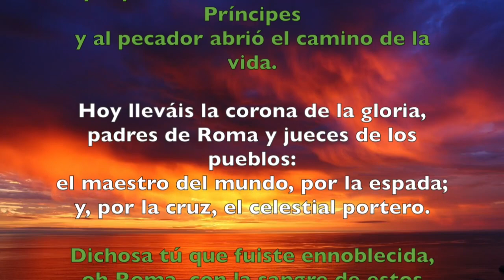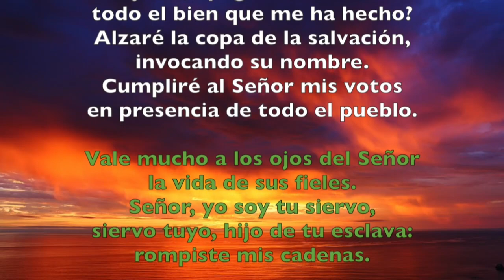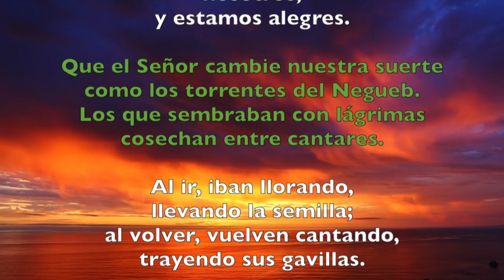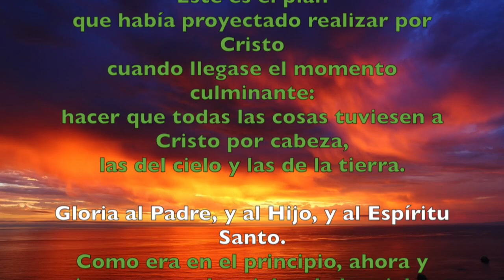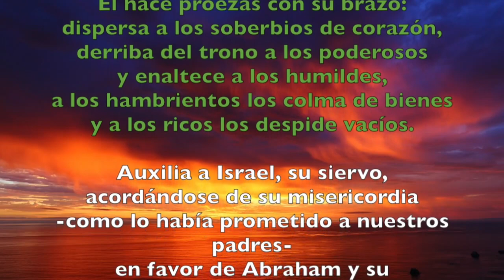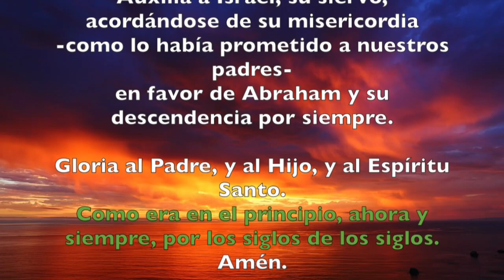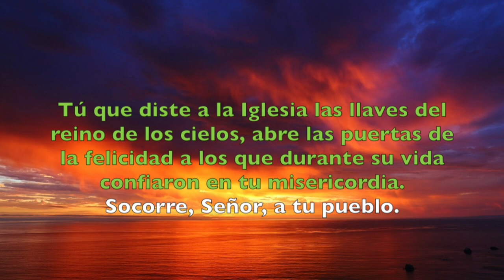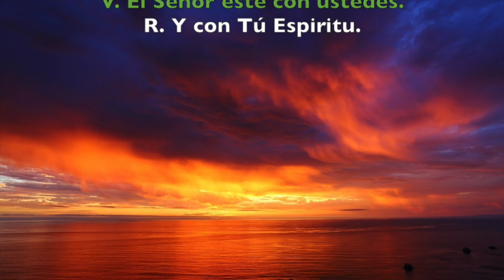Oración de la tarde (Vísperas), VIERNES 29 DE JUNIO | Padre Sam